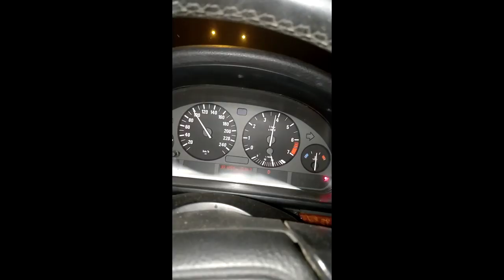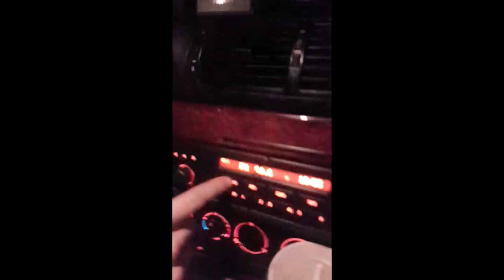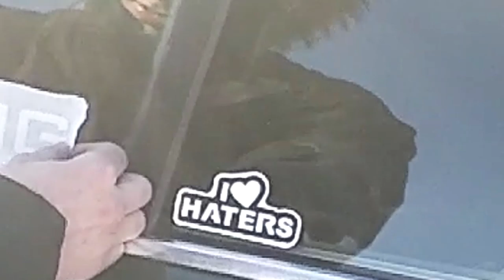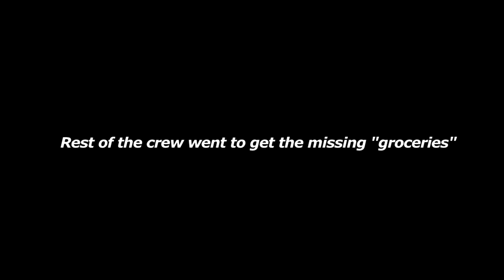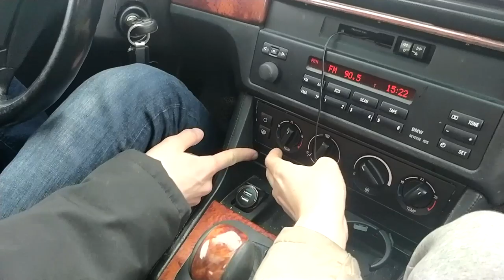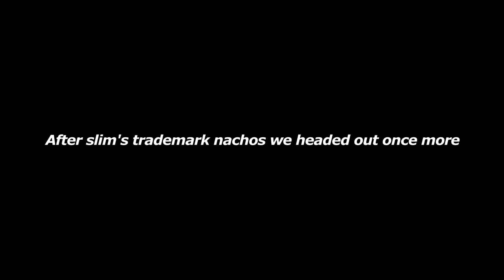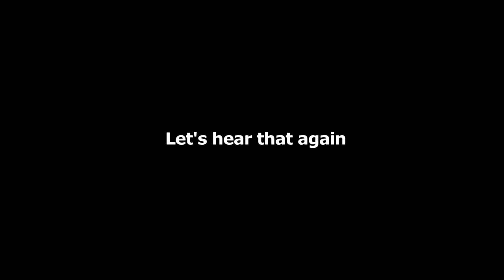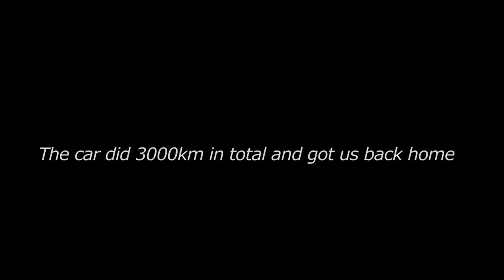Lapland Bombu (ROADTRIP RAMPAGE With SLIM & The Gang)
slim is back and this time he brought some backup.

They flew from norway to helsinki, then the squad and the new car headed to lapland, roughly 1000km to the north and spent a week at the cursed cottage and drove back.

Some new faces we had never seen before but undoubtedly awesome guys. Lots of inside jokes and questionable actions. BoYs GoNnA be BoyS.

Not quite the video I usually put out, I made this video for us but I put so much time into it so I decided to fine tuned it to be uploaded here.

Music used in this video, order of appearance:

Slim - Automobile Loving ( OST ) Prod. by Krister
Bossfight - Pomodoro
Meganeko - Milkshake
Meganeko - Nothing Happened
Rymdkraft - Little Ghost
Rymdkraft - Dolph's Aerobics 2000
FantoeenK - Tiny Tunes
Bossfight - Sonder
Meganeko - Delete ( Bossfight Remix )
Bossfight - Glitch Gremlin
Hayve - Paranoia

Rymdkraft